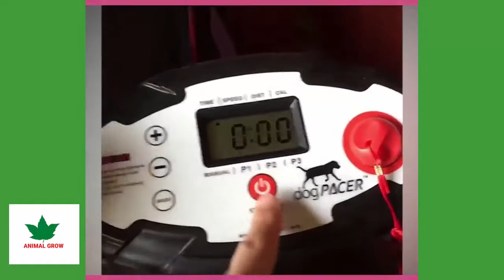Funniest Cats and Dogs Videos That Make You Laugh - Funny Animals Video - Best Cats😹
funniest animals in the world
funniest animals funny animal videoscute animals,funny dog
funny cat videos try not to laugh
Try not to laugh with Funny Animal's

ANIMAL GROW
FOLLOWING US  FACEBOOK

ABOUT ANIMAL GROW!
We are here bringing you all you need to know about Pets and wild animals and MORE interesting videos!
funniest animals,funniest animal videos,funniest animals ever,
funniest animals best of 2020,funniest animal tiktoks,funniest animal news bloopers,funniest animal moments,funniestanimalnoises,funniest animal attacks,funniest animals best of 2021,funniest animal breeds,funniest animal crossing
 In Animal Grow, you will find lots of info about the life of an animal  from all country animal grow,funny cats and dogs videos,funny cat and dog videos
funny animal's life,funny animals,funny animal videos,funny animal,try not to laugh,funniest animal videos,funy animals compilation 2020